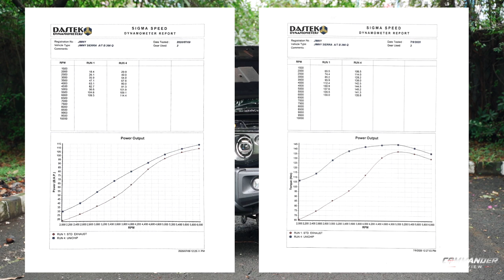RINGKAT 366GR SUZUKI JIMNY JB74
Halo komandan semua… Pada kesempatan ini kami mereview suzuki jimny JB74 yang dimodifikasi dengan aliran JDM. Part-part modifikasi apakah yang di terapkan di mobil ini? Tonton video lengkap di youtube kami.
Follow juga social media kami di @commanderreview
Dan terima kasih kepada @drivelounge dan @366gr